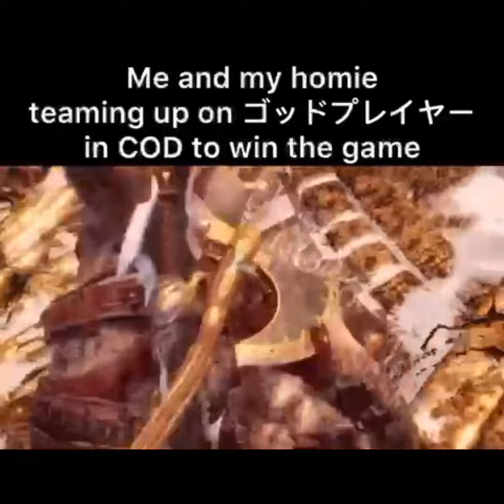meme compilation 1